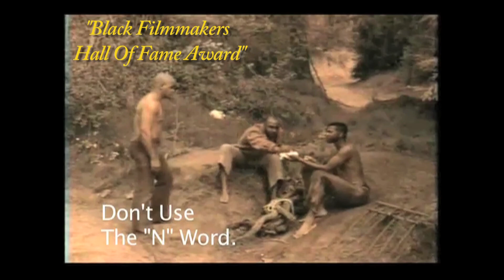The Glenn Towery Directors Reel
Short clips of the Films of Glenn Towery.
Next film starts shooting in 4 weeks (April of 2011). It will be Glenn's first feature commercial Motion Picture. "The One".